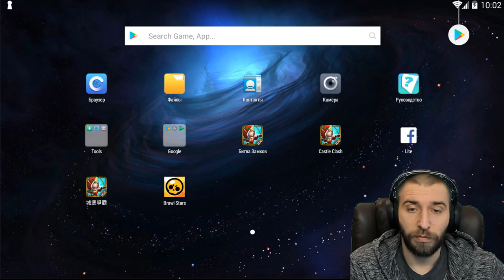ВЫБИЛ НЕДОСТАЮЩУЮ ИМБУ \ ОТКРЫВАЕМ 25 МЕГАЯЩИКОВ \ БРАВЛ СТАРС \ BRAWL STARS